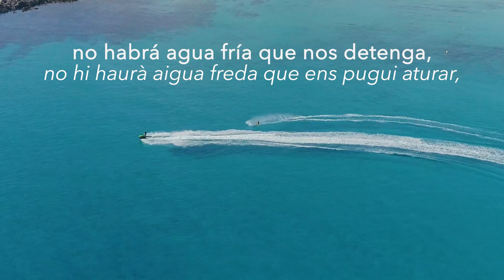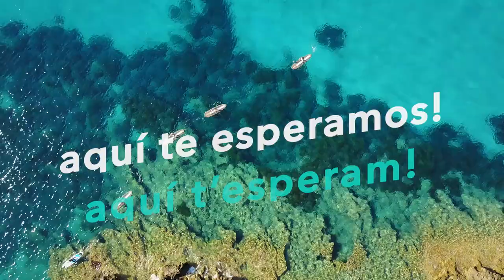Aquí t'esperam...quan tot això hagui passat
video de l'Associació hotelera de Capdepera